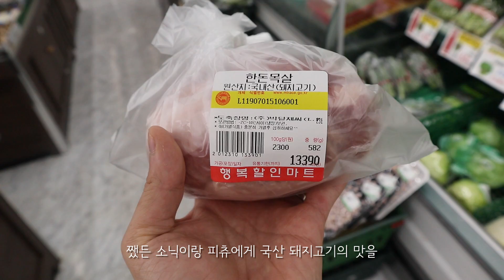지옥의 고슴도치 돼지고기 먹방 [냥이아빠]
소닉이랑 피츄에게 돼지고기를 선사했습니다.

저는 미로미분들의 다양한 번역을 기다리고 있습니다.